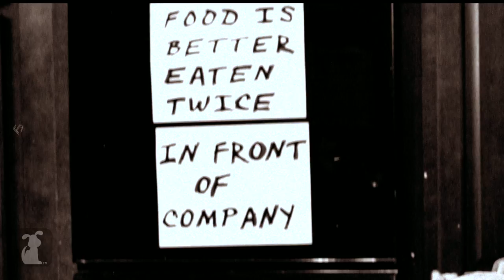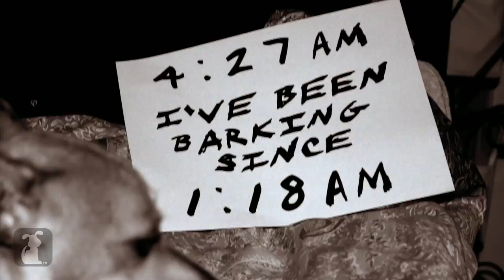Dog Shame Blues - Daisy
Daisy, the adorable nightmare
Google+: gplus.to/thepetcollective

Composer - Antonio Pontarelli